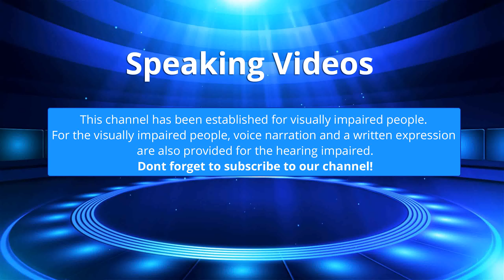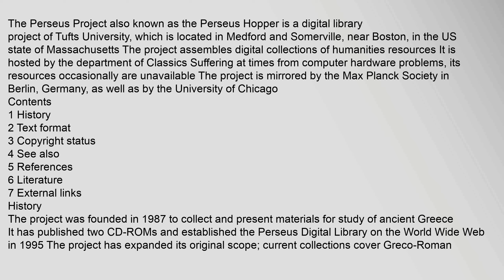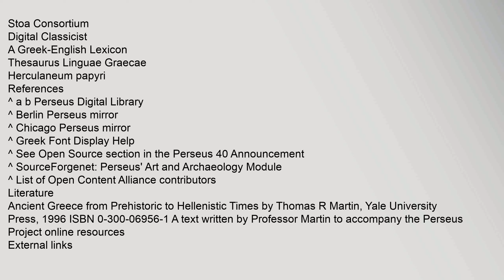Perseus Project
Contents
1,History
2,Text,format
3,Copyright,status
4,See,also
5,References
6,Literature
7,External,links
History